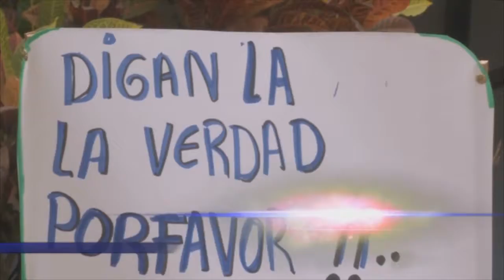LINO CASTAÑO – HABITANTE LAS TUNAS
PRESUNTO IMPLICADO EN DELITO DE ACOPIO DE DROGA EN COMUNA LAS TUNAS
ES PROCESADO DE FORMA INJUSTA
FAMILIARES Y AMIGOS PIDEN JUSTICIA